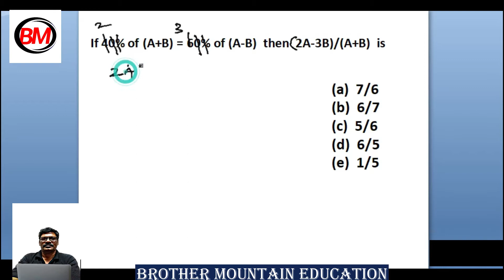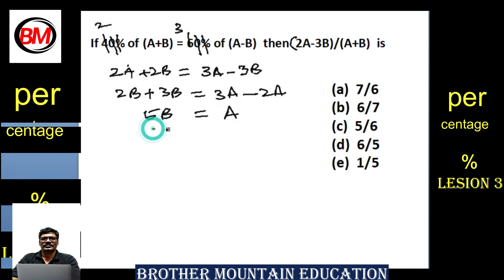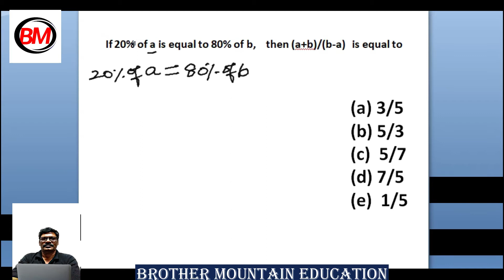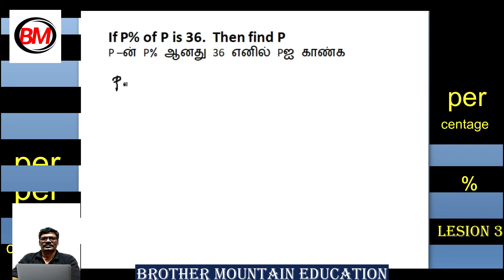Percentage in Maths | Percentage Calculator Trick//Lesion#3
Hello, Friends if you are facing the problems with the percentage calculator related problem then you have to just watch this video. In this Percentage Video, you will able to find your all questions answer. Here we have also shared some percentage tricks in maths to find the solution quickly.

Covered Topics

percentage,
percentage calculator,
percent calculator,
percentages,
percentage increase calculator,
find percentage,
percentage formula,
work out the percentage,
percent change calculator,
percent,
percentage increase,
what percentage,
percentage of,
100 percent,
how to get a percentage,
how to work out the percentage,
Percentage problems,
Percentage questions,
Percentage questions for railway exam
Percentage questions with solution
Percentage calculation class
Percentage in math
The percentage for competitive exam
Percentage questions for competitive exams
Percentage questions
percentage problems
find percentage
percentage word problems
percentage problems and solutions
percentage of math problems
maths percentage questions
percentage test
percentage math
percentage of a number
solving percent problems
percentage formula in maths
mathematics percentage
percentage of examples